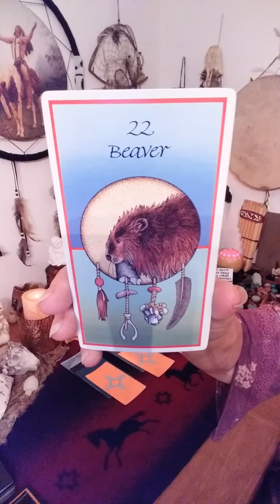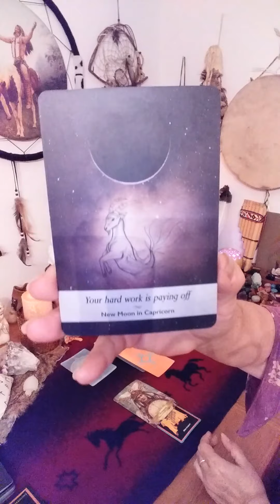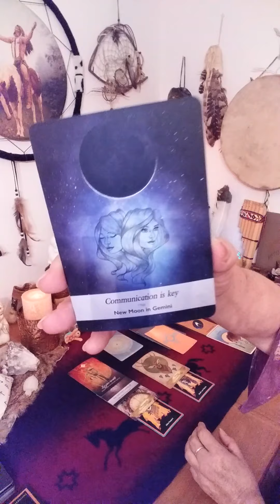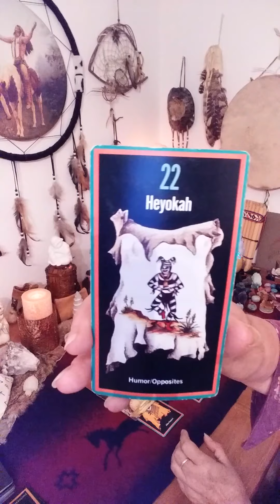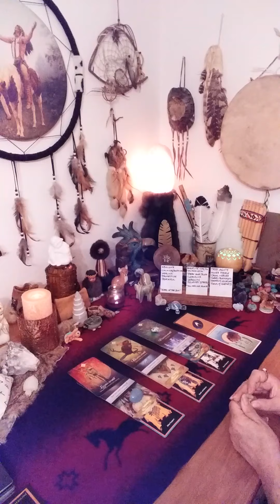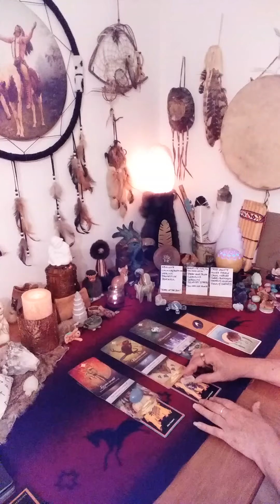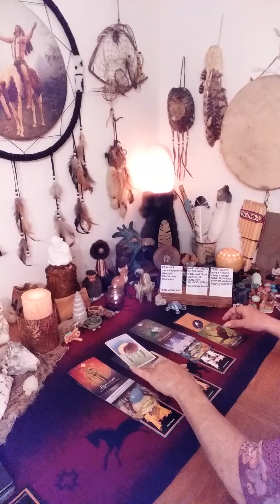PISCES WEEKLY READING JULY 1-7! 2 BEAVERS! BUSY WEEK AHEAD!